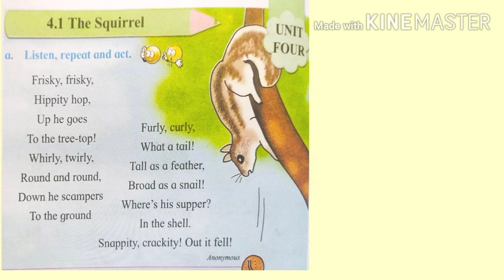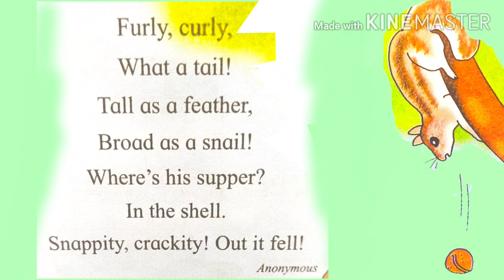4.1 The Squirrel | Poem | Std - 2nd | Page No - 48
The_Squirrel#... Created by - Vinod Patole